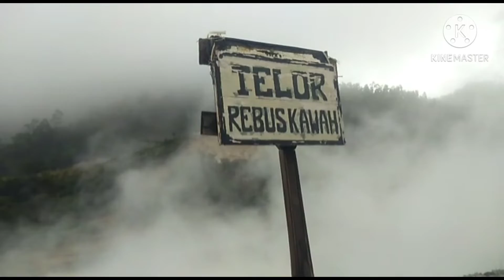wisata kawah sekidang dieng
masak telur rebus langsung di kawah sekidang dieng wonosobo
mantap